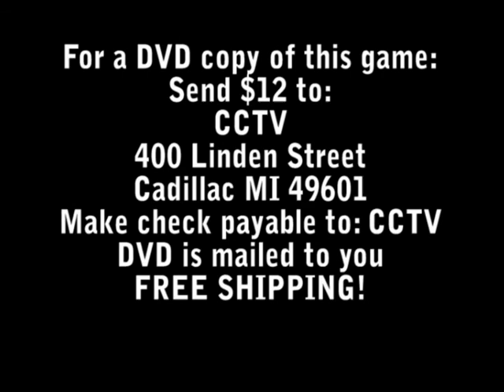Big Rapids VS Cadillac Hockey 2010 "131 Challenge"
A highlight reel of Big Rapids VS Cadillac Hockey. The "131 Cup Challenge" was held on November 24th 2010. This video is from Cadillac's CCTV channel 97 as they covered the game.